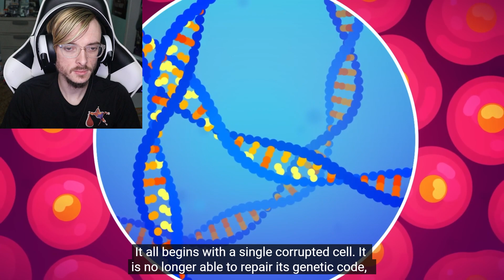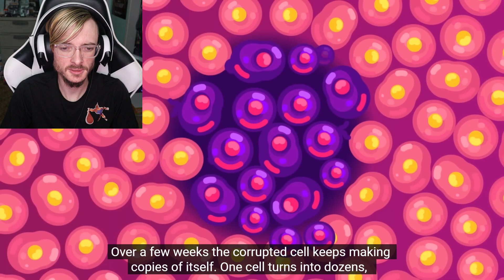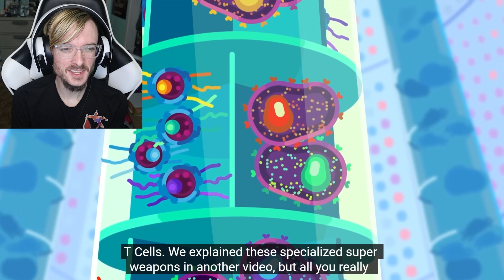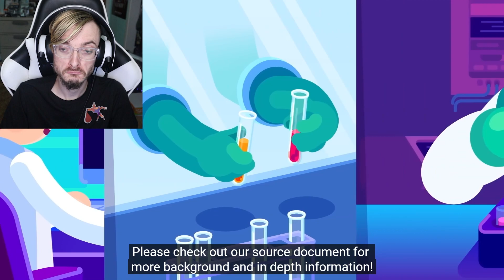"The Reason Why Cancer is so Hard to Beat" by Kurzgesagt Reaction!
In this Video, I will be reacting to "The Reason Why Cancer is so Hard to Beat" by Kurzgesagt – In a Nutshell!

00:00 Intro
01:08 Reaction
11:26 Final Thoughts